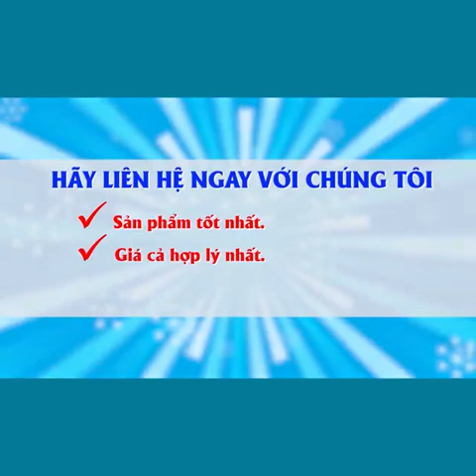KÍNH CHỐNG GIỌT BẮN 3A PHÒNG NGỪA NGUY CƠ LÂY NHIỄM COVId | bán hàng online | tin tức sản phẩm